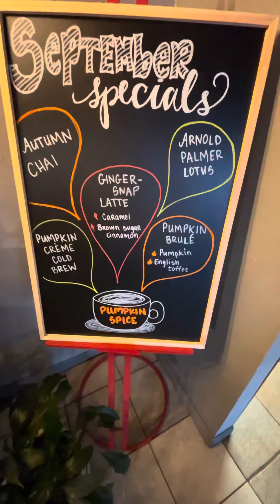Bridgewater Coffee Co | Virginia